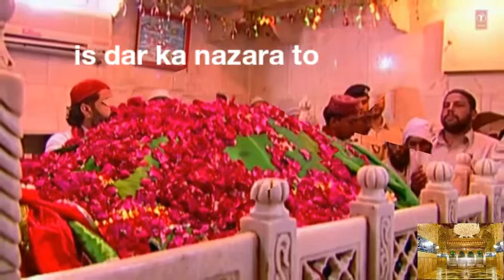Ye dar to hakikt me dukhiyo ka sahara hain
Made by Mohammad farhan Siddiqui